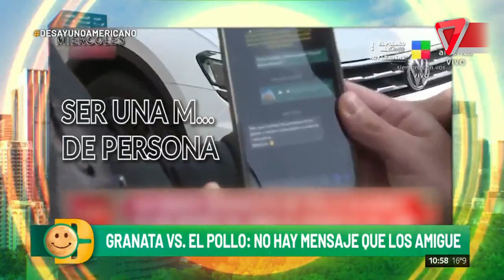🔥PELEAS Y MÁS PELEAS EN LA TV ARGENTINA📺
Todos los conflictos entre Lanata y Debrito, Fernanda Iglesias etc